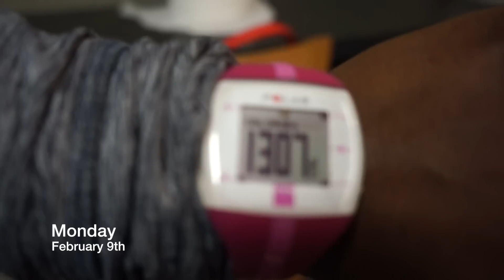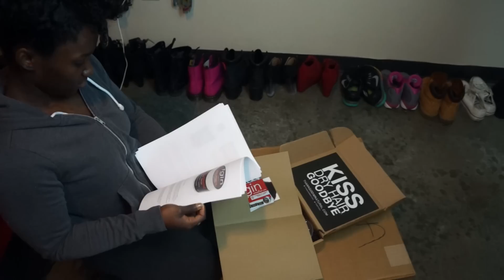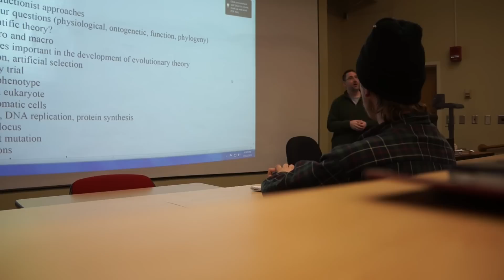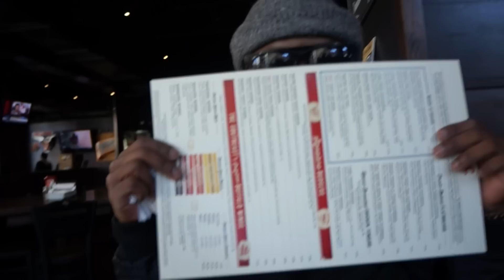Vlog: Random College Week With Razor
Just a random school week with Razor.

Lifetime.

What is your hair type?

Multi-textured, mixture of 3's and 4's

Black, West Indian

Tech Info

               IMOVIE